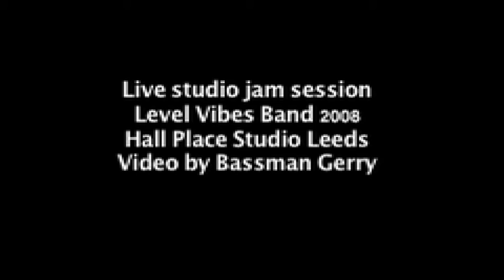Level Vibes Rehearsal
Level Vibes Rehearsal live session Hall Place Studio Leeds 2008 Bunnington Judah Drums, Gerard Musgrave, Bass Guitar, Asher Keyboards and Leon on Guitar. Video by Bassman Gerry